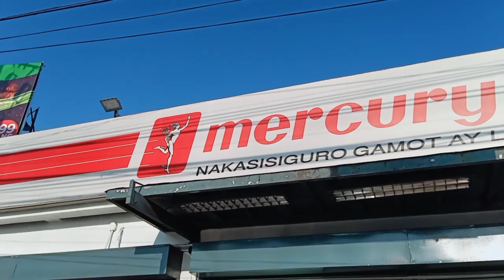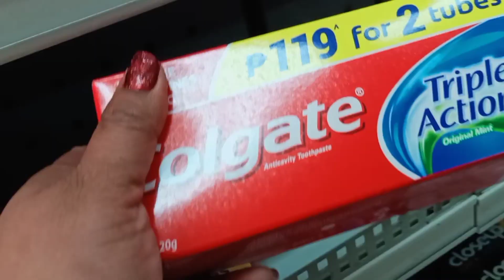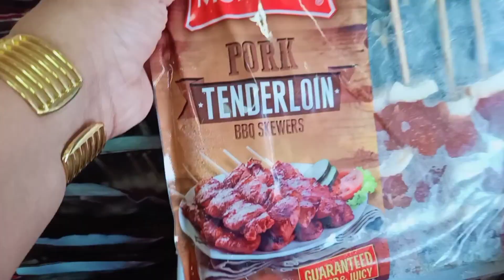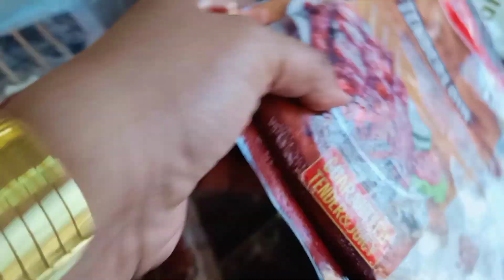GROCERY HAUL/ENHANCED COMMUNITY QUARANTINE